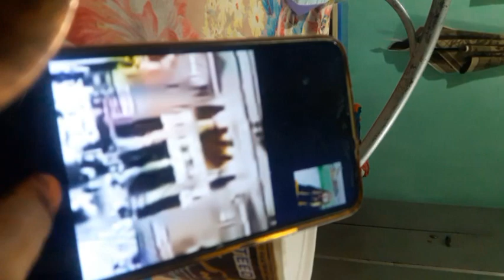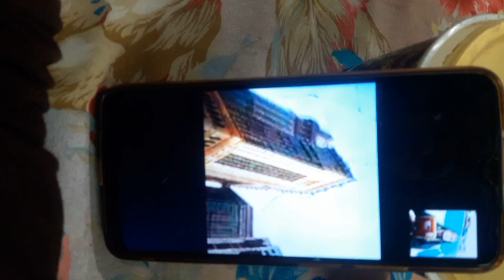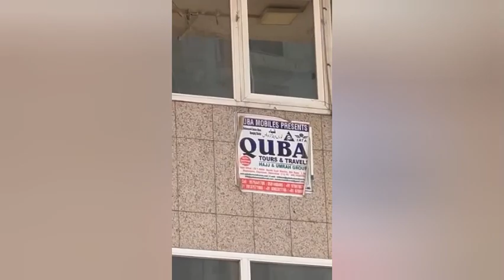24hours routine vloges breakfast& lunch cooking🏜to🌃and next day morning breakfast haribhoot recipe😋